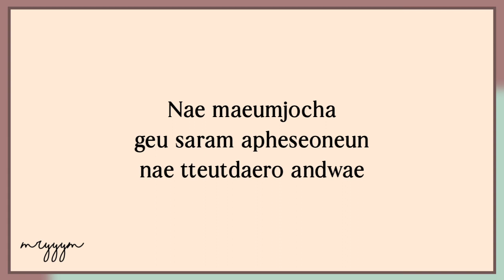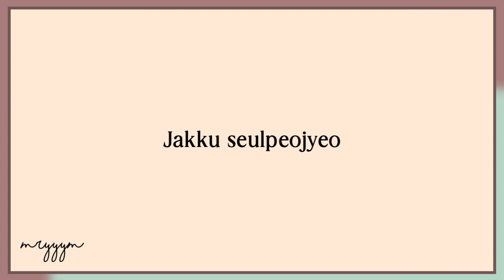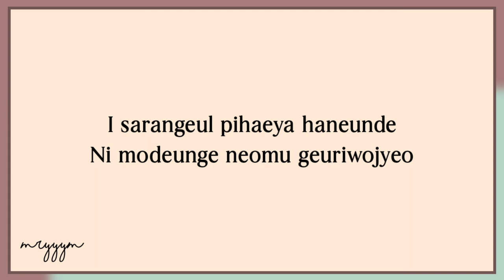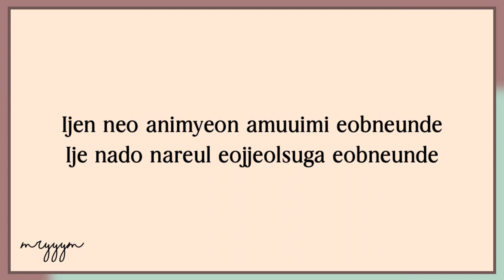Why - Destiny (OST. Full House) || Lyrics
Original Song 〰️
ㅡㅡㅡㅡㅡㅡㅡㅡㅡㅡㅡㅡㅡㅡㅡㅡㅡㅡㅡㅡㅡ
Title : Destiny
Artist : Why
Album : Full House OST
ㅡㅡㅡㅡㅡㅡㅡㅡㅡㅡㅡㅡㅡㅡㅡㅡㅡㅡㅡㅡㅡ

▪️This video made and edited by mryyym.